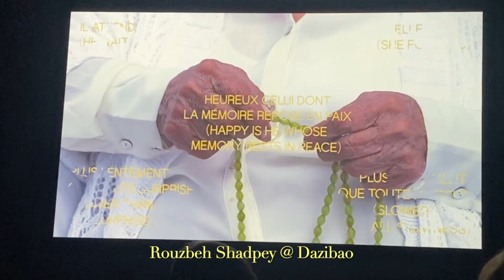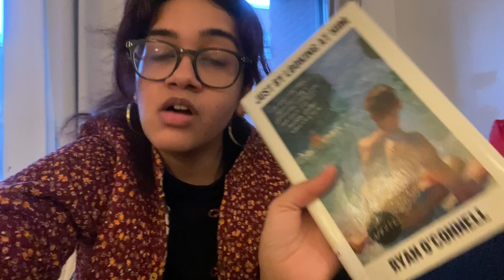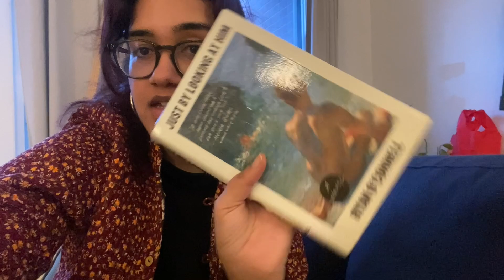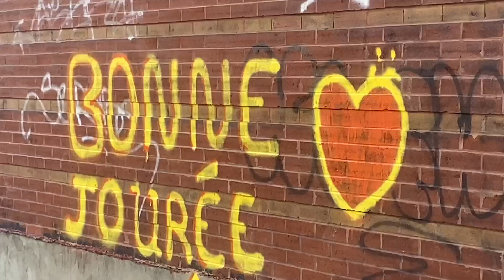SLUMPY | Reading Vlog No. 26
unslumping as we speak dw

Books Mentioned:
📖Just by Looking at Him - Ryan O'Connell
📖Care Work - Leah Lakshmi Piepzna-Samarasinha

🌚my bookstagram! @noors.bookshelf